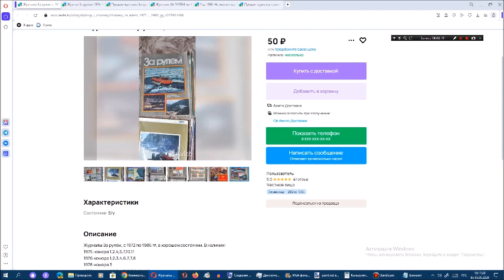Рассматриваем на Avito журналы За рулём. Сезон 13. Серия 3